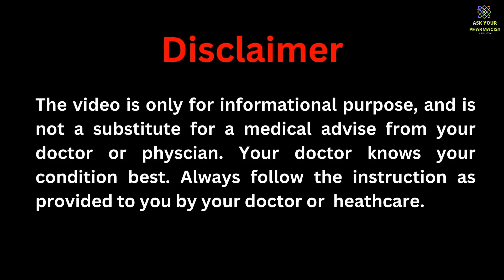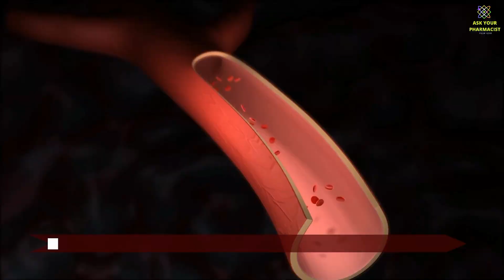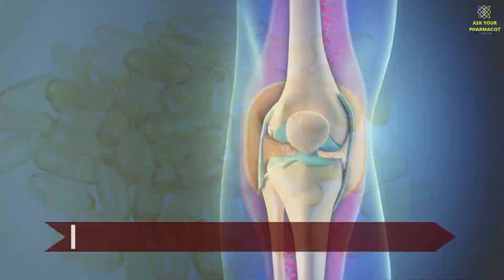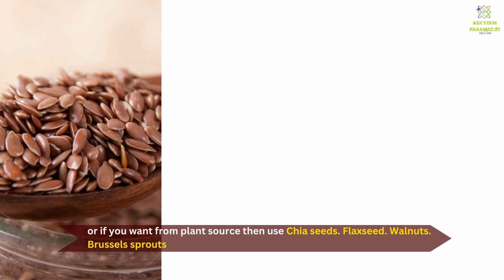Omega 3 surprising facts | omega 3 fish oil amazing benefits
Hi, i am pharmacist working in Dubai united Arab of emirate, I am here to provide you all the information regarding correct use of medicine,disease knowledge, life style change for healthy living, proper diet, meal plan, medicines side effects, latest innovation in science, So do like and subscribe the channel @askyourpharmacistanjum

The video is regarding the use of omega 3 fish oil.Benefits of omega 3 fish oil, and heath benefits of omega 3 fish oil.

The complete script of video is as follows
Its evident from latest researches, that  omega 3 fish oil  is incredibly important, and has amazing result on ur mind and health,and some of the benefits which we will share, u will be also shocked.
So in  today's video, we will be discussing all about amazing benefits of omega 3 fish oil. and also we will discuss foods and supplements for omega 3,and also, if you want omeg 3 from plant souces, how can you take it. so stick around and do like and subcribe the channel.
Omega-rich fish oil is a fatty acid found in the tissues of oily fish, hence named fish oil and consist of two components DHA (docosahexaenoic acid) and EPA ( eicosapentaenoic acid ).
Now lets see the amazing benefits of this oil

omega 3 fish oil has one of the best roles in keeping your heart healthy.  lets see how

omega3 fish oil decreases triglycerides. Triglycerides is a type of fat, found in blood, and is major contribution of heart diseaes.
omega3 fish oil also  icreases HDL. in simple words, HDL is good cholesterol, needed for healthy heart functions. it also reduces the formation of plaque in arteries. over the period of time,plaque can  built up in your arteries and can cause you heart attack, stroke.
omega3 fish oil  also reduces blood pressure. so all people out there, if you have blood pressure problem, or cholesterol problem, Omega3 fish oil supplement is a must to keep your heart healthy, along with healthy diet and exercise.
Omega 3 fish oil has also role in your sexual performance.fish oil  relaxes arteries, easing the way for blood to flow through the penis. This results in better erections and penile perfusion
Have you heard Rheumatoid arthritis. its basically stiffness and pain of joints. Omega 3 Fish oil has strong anti-inflammatory effects, and can help reduce symptoms of inflammatory diseases, Especially rheumatoid arthritis, pin nd swelling of joints.  fish oil improves your overall bone and muscle  health.

omega3 fish oil Can Promote Brain Health During Pregnancy and Early Life. its crucial  for brain growth and development in infants. Getting enough omega3 fish oil during pregnancy is associated with numerous benefits for your child, including.Higher intelligence, Better communication and social skills
That's Why, along with other supplements in pregnancy, you usually find omega 3 along with it. but remember in case of pregnancy, always consult your dr. before use

Other then that, omega 3 fish oil has role in having healthy skin.it reduces acne of skin, premature aging of skin, and also keep the skin glowing. while keeping the skin hydrated
Omega3 fish oil Can Fight Depression and Anxiety. EPA found in omega3 fish oil is helpful in fighting your depression. It Can Fight Age-Related Mental Decline and Alzheimer’s Disease. but there is not much research availaible to this data yet

omega 3 fish oil support eye health. Like your brain, your eyes rely on omega-3 fats. Evidence shows that people who don’t get enough omega-3s have a greater risk of eye diseases. so having omega 3 in your diet is a great way to avoid eye disease
You can Always take omega3 fish oil from your nearby pharmacies. the dose is usully one capsule daily, or else prescribed by doctor or your pharmacist.
if you want omega 3 from diet, then use fish such as Salmon.Tuna.Mackerel. Herring. Sardines.Cod. or if you want from plant source then use Chia seeds. Flaxseed. Walnuts. Brussels sprouts